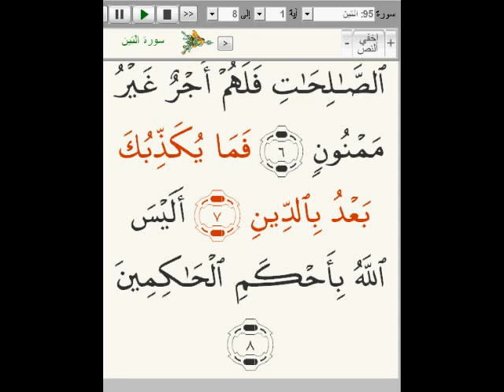Learning Quran Chapter95 for Non Arabic Speakers and Children